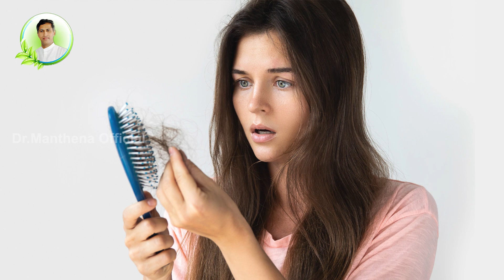Hair Oil for Thick and Strong Hair | Controls Hair Fall and Split Ends | Dr. Manthena's Beauty Tips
మీ జుట్టు ఒత్తుగా పెరిగి హెయిర్ ఫాల్ ,split ends తగ్గాలంటే ఈ హెయిర్ ఆయిల్ వాడండి .మెరుగైన ఫలితాల కోసం  దీనిలో ఏం కలిపి రాస్తే మంచిదో వీడియో చూసి తెలుసుకోండి.